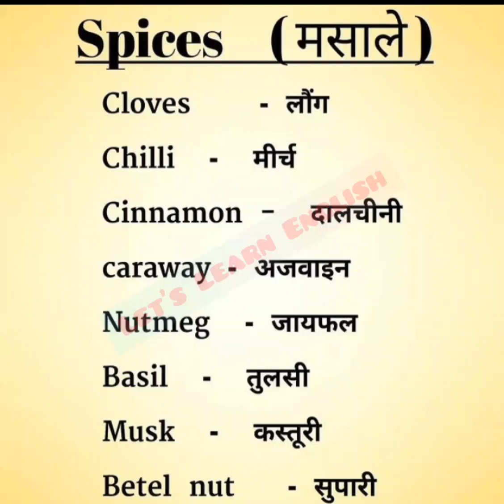Spices( मसाले) #3|words related to spices